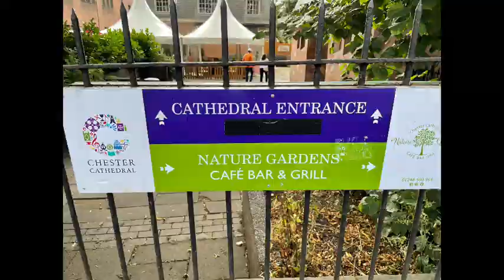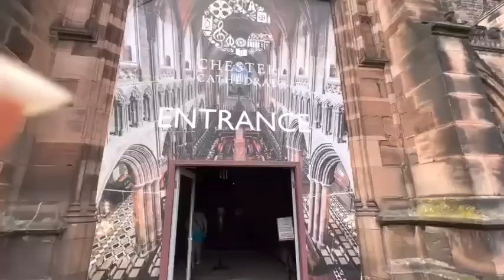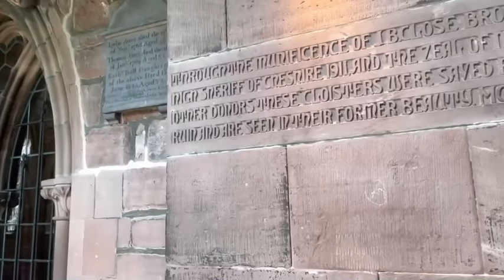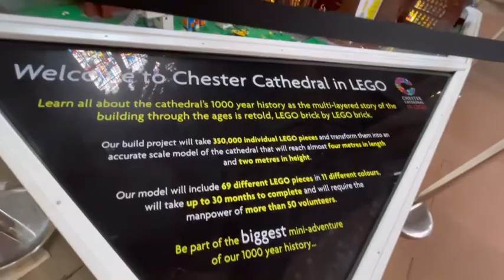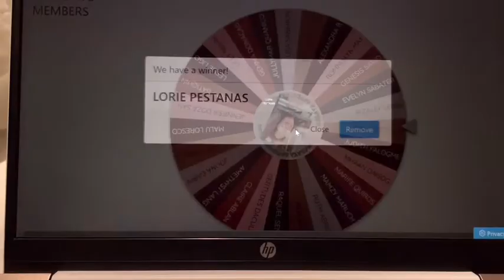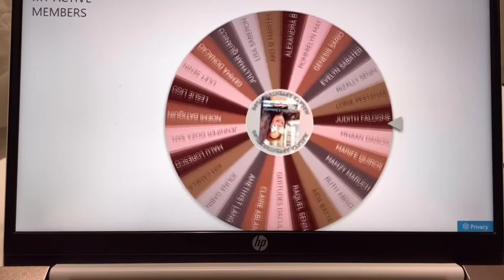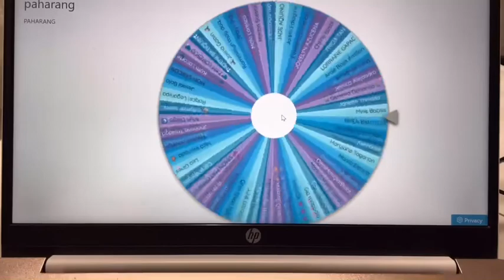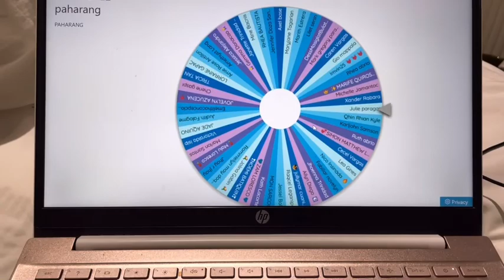CHESTER CATHEDRAL ENGLAND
Pls join me to amaze and witness Chester Cathedral